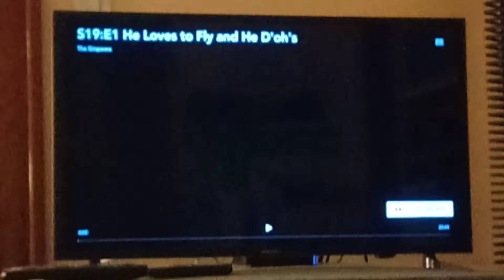The Simpsons Season 19 Theme Intro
From the 19 of The Simpsons.